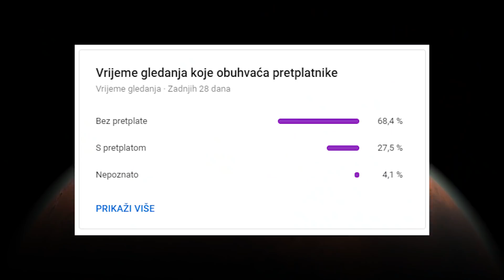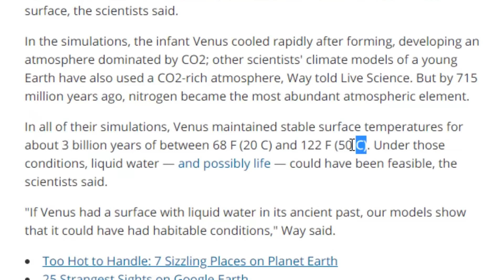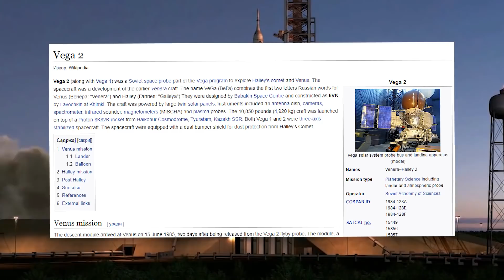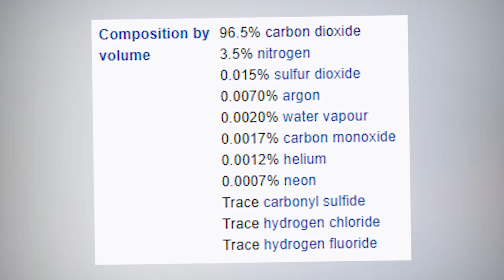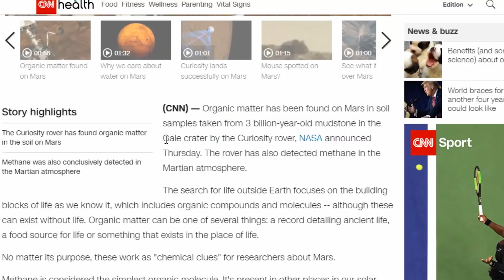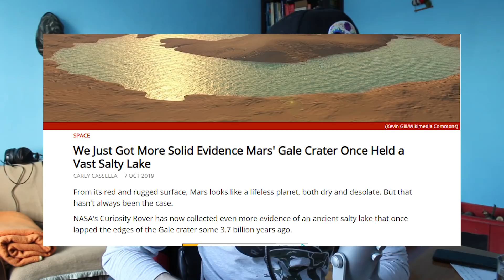Na Veneri i Marsu Je Postojao Život?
Od svih planeta u našem Sunčevom Sustavu, život postoji samo na Zemlji. Ipak, možda tako nije bilo oduvek, moguće je kako je na Veneri i Marsu nekada također postojao život. Hajde da to istražimo.